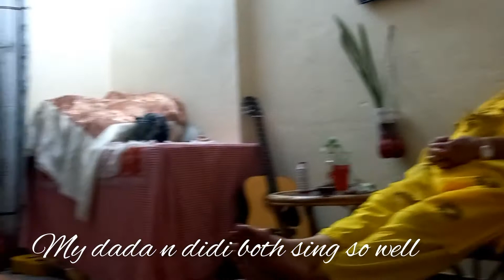Night on 3rd day of DASHAIN - A Musical Event You Don't Want To Miss!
musical night dashain celebration
dashsain celebrated with songs
singing programme
family gettogether with song

thankyou from
Sunita Shrestha
Ktm Nepal